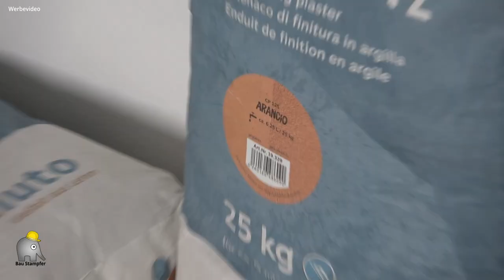Lehm EDELPUTZ verarbeiten | Conluto Lehmprodukte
Willkommen zu diesem Video 😊 Wie du den Lehm Edelputz von Conluto verarbeiten kannst, zeige ich dir in diesem Video 🤓 Tipps und Tricks und viele Dinge auf die ihr achten solltet. Viel Spaß damit.👋

► Die Baustützen vom letzten Teil:

► Kapitel:
0:00 Intro
1:37 Los gehts
3:17 Haftgrund auftragen
3:33 Lehm Edelputz anrühren
5:15 Lehm auf die Wand
8:00 Lehm filzen
11:20 Lehm abreiben
18:38 Outro

■► Meine Materialien auf Amazon

■ Bilder auf Metall drucken ??  😊

Damit arbeite ich:

■ Faber Castell - Polychromos:
■ Schmincke Aquarell Farben
■ Pigma MICRON Fineliner
■ Staedtler Druckbleistift
■ Staedtler Anspitzer

Mit einem Kauf über diese Links (egal was du kaufst) unterstützt du meine Arbeit, weil ich durch Amazon eine kleine Provision bekomme. Du selbst zahlst dadurch nicht mehr. Vielen Dank :)